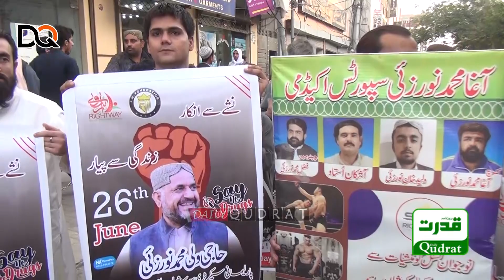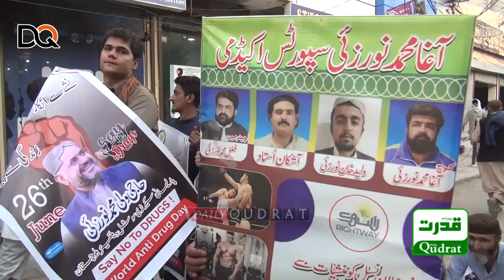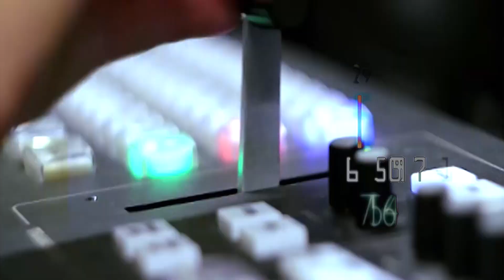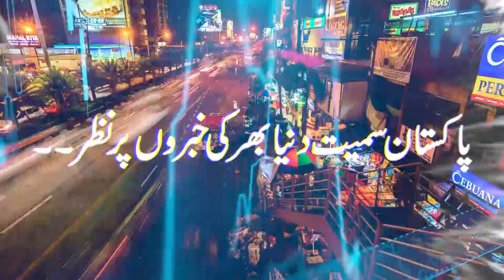Quetta - Quetta Development Movement Protests on World Anti-Narcotics Day in Front of Quetta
Quetta - Quetta Development Movement Protests on World Anti-Narcotics Day in Front of Quetta Press Club 🚫🌿